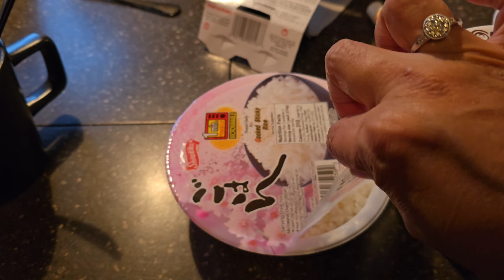3 HARI 2 MALAM DIPERJALANAN MENUJU RUMAH MERTUA DI ONTARIO